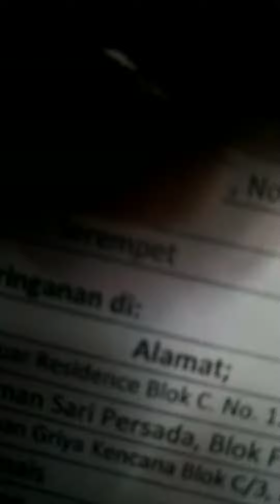Koor GAC HKBP KOTA DEPOK